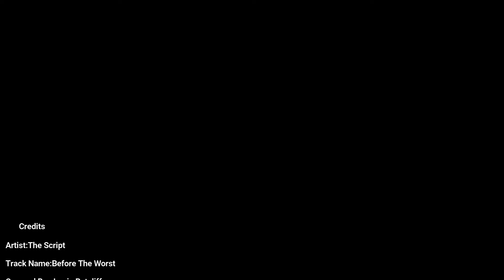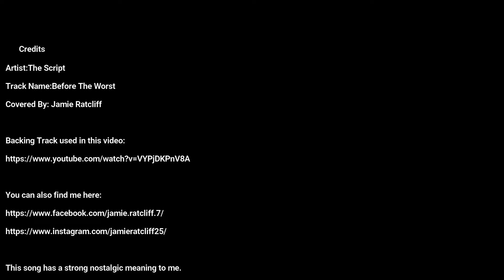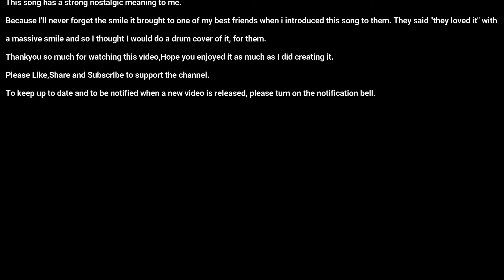Before The Worst By The Script (Drum Cover)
This song has a strong nostalgic meaning to me.
Because I'll never forget the smile it brought to one of my best friends when i introduced this song to them. They said "they loved it" with
a massive smile and so I thought I would do a drum cover of it, for them.
Thankyou so much for watching this video,Hope you enjoyed it as much as I did creating it.